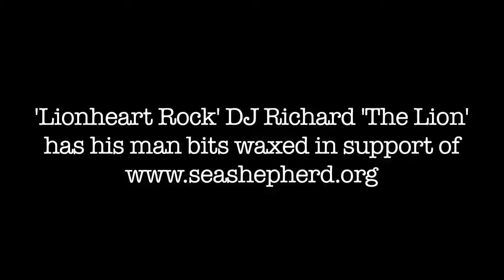LIONHEART ROCK Radio DJ has BALLS HOT WAXED on the air For the Oceans, the Whales and Sea Shepherd!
Live, on Xlmax Radio LIONHEART ROCK Radio DJ, Richard Coeur de Lion II has his man bits hot waxed live on the air with video and commentary by the Jasemonkey, all to help raise awareness and support For the Oceans, the Whales and the Sea Shepherd Conservation Society. grrrrrrRRROOOOWWWWIIIEEE!!

"The oceans are dying in our lifetimes." ~Jacques Cousteau

"If the oceans die...we die!" ~Captain Paul Watson, Sea Shepherd

"If we can save the oceans and the precious life in them...we may just be able to save ourselves!" ~Yours Truly

You can find out more and help the oceans too by going